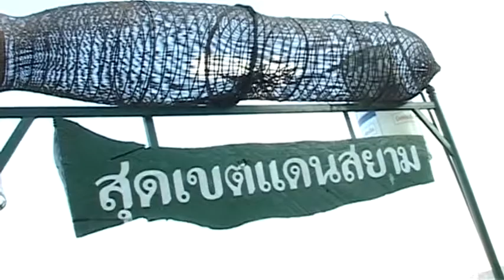กองทัพธรรม 07 กฐินไทย-ลาว